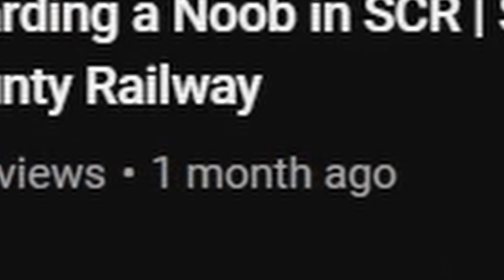Playing SCR again after 1 MONTH | Stepford County Railway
🎵Music🎵
TheFatRat - Unity
Mudskin Cix - How To Ruin A